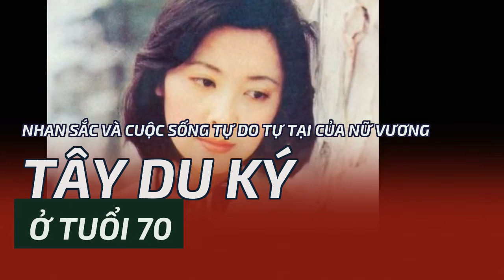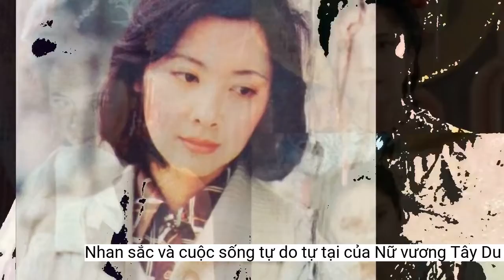Nhan sắc và cuộc sống tự do tự tại của Nữ vương 'Tây Du Ký' ở tuổi 70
Dù đã bước sang tuổi 70, nhưng "Nữ vương Nữ Nhi Quốc" Chu Lâm vẫn duy trì được sức khỏe và vẻ đẹp bất chấp thời gian.Nữ vương Nữ Nhi Quốc cũng là vai diễn đáng nhớ nhất trong sự nghiệp diễn xuất của Chu Lâm. Dù sau này bà tham gia thêm nhiều bộ phim khác và đoạt không ít giải thưởng danh giá như Kim Ưng, Phi Thiên, Bạch Ngọc Lan..., nhưng khi nhắc đến Chu Lâm người ta vẫn thường nhớ đến hình ảnh vị nữ vương dịu dàng, si tình trong Tây Du Ký.
Nhan sắc diễm lệ, dịu dàng của Chu Lâm khi hóa thân thành "Nữ vương Nữ Nhi Quốc" đã để lại ấn tượng sâu đậm trong lòng khán giả. Năm 1985, Chu Lâm được đạo diễn Dương Khiết ưu ái giao cho vai diễn Nữ vương Nữ Nhi Quốc. Không phụ sự kỳ vọng của đạo diễn Tây Du Ký, nữ diễn viên đã hóa thân trọn vẹn với ánh mắt, cử chỉ si tình, qua đó để lại ấn tượng sâu đậm trong lòng khán giả.
Chu Lâm sinh năm 1952 tại Bắc Kinh. Từ nhỏ, nhờ ngoại hình nổi bật cùng năng khiếu nghệ thuật, bà được cha mẹ cho theo học khiêu vũ, thể dục nhịp điệu. Đến năm 18 tuổi, Chu Lâm được nhận vào khoa múa của Đoàn văn công Bắc Kinh và trở thành một vũ công chuyên nghiệp.
Trong suốt hàng chục năm, người ta truyền tai nhau rằng thuở đóng phim Tây Du Ký, Chu Lâm từng nảy sinh "phim giả tình thật" với "Đường Tăng" Từ Thiếu Hoa. Trên phim trường, cặp đôi đã cảm nắng nhau và vô cùng tâm đầu ý hợp. Họ thường cùng nhau viết chữ, ngâm thơ, lên núi ngắm cây ngân hạnh...
Sau thành công của bộ phim đầu tay, Chu Lâm thi vào lớp bồi dưỡng diễn xuất của Học viện điện ảnh Bắc Kinh. Khi tốt nghiệp, nữ diễn viên được phân công đến làm việc tại xưởng phim Nga Mi.
Giữa dàn mỹ nhân "sắc nước hương trời" của Tây Du Ký, Chu Lâm được nhiều khán giả bình chọn là người đẹp nhất. Vẻ đẹp đoan trang, quý phái vô song và tài diễn xuất của bà đã đưa vai Nữ vương Tây Lương trở thành nhân vật kinh điển trên màn ảnh.
Khi ấy, xưởng phim Tây An đến Bắc Kinh tìm diễn viên cho một bộ phim điện ảnh. Chu Lâm lọt vào mắt xanh của đạo diễn và được chọn đóng vai một nữ trợ lý xinh đẹp. Vốn yêu diễn xuất từ lâu nên bà nhanh chóng nhận lời.
Tuy nhiên sau một thời gian theo đuổi nghiệp múa, bà bất ngờ chuyển ngành. Năm 1976, Chu Lâm theo học tại Học viện Khoa học Y tế Trung Quốc và về làm chuyên viên của một viên nghiên cứu sau khi tốt nghiệp.
Những tưởng từ đây, cuộc sống của Chu Lâm sẽ bình yên trôi qua với công việc nghiên cứu. Nhưng đến năm 1980, mối duyên với nghệ thuật lại một lần nữa đến với bà.
Trong "Tây Du Ký", Chu Lâm và Từ Thiếu Hoa có nhiều cảnh quay tình cảm, ngọt ngào.
Mãi gần đây, Từ Thiếu Hoa mới lên tiếng về câu chuyện này. Ông cho biết bản thân dù rất ngưỡng mộ và yêu mến Chu Lâm nhưng mối quan hệ của họ chỉ dừng lại ở mức bạn bè, đồng nghiệp.
Tuy nhiên khi ấy, Từ Thiếu Hoa đã lập gia đình, còn Chu Lâm cũng có chồng. Do vậy, khi Tây Du Ký kết thúc, họ đành chia tay đôi ngả và chôn giấu mối tình thầm kín trong lòng.
Đời tư bí ẩn, quyết không sinh con
Mỹ nhân đẹp nhất Tây Du Ký
Giống như nhiều ngôi sao cùng thời khác, Chu Lâm rất kín tiếng về đời tư. Cuộc sống riêng của "mỹ nhân đẹp nhất Tây Du Ký" luôn là câu hỏi khiến công chúng tò mò.Ngoài tin đồn tình cảm với Từ Thiếu Hoa cũng có nhiều thông tin xoay quanh cuộc sống hôn nhân của Chu Lâm. Một số trang tin xứ Trung tiết lộ, nữ diễn viên đã kết hôn trước khi vào đoàn phim Tây Du Ký nhưng sau đó hôn nhân tan vỡ. Đến năm 2005, bà tái hôn và quyết định không sinh
Chu Lâm Tây Du Ký xưa - nay khác gì? sao Hoa ngữ